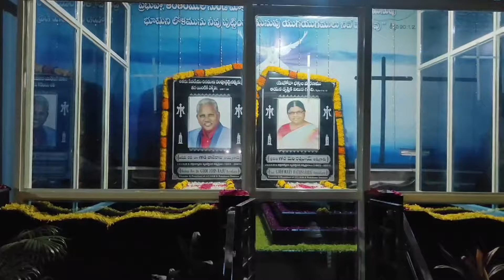దేవునికి మహిమకారంగా జరిగిన మన ఆత్మీయ తల్లిదండ్రుల 3వ జ్ఞాపకార్థ కూడిక